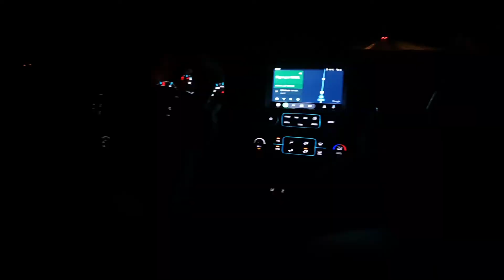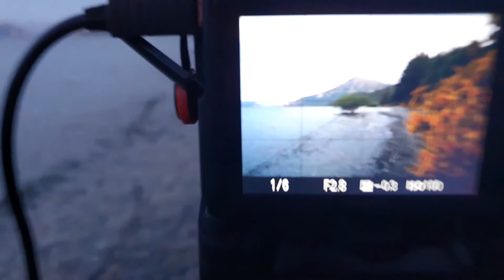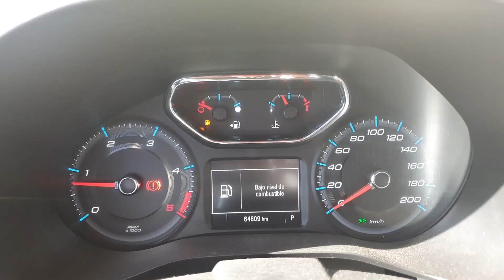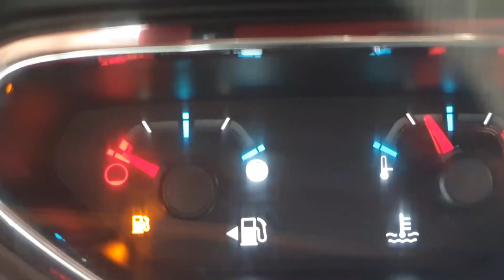E02 | Postales del Sur | Diario de Fotos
Villa la Angostura | Villa Traful | Lago Espejo Chico

- Sony A7Rii
- Canon FTb
- Kodak Disposable (800)